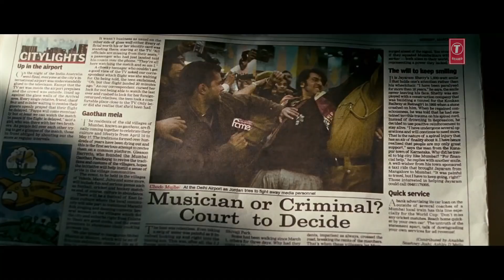jo bhi main,romantic hindi song....